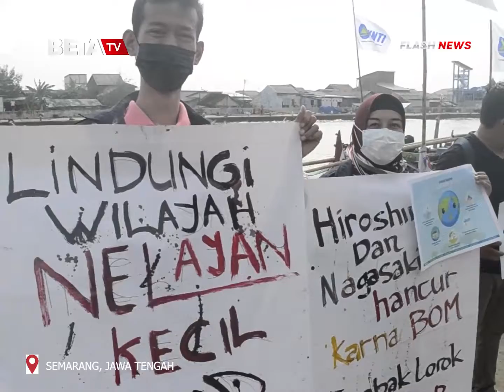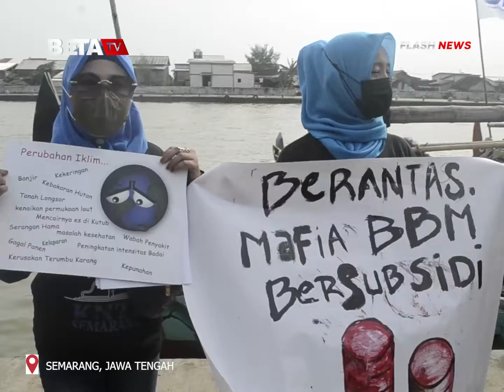Nelayan Semarang Tuntut Pemerataan Subsidi BBM